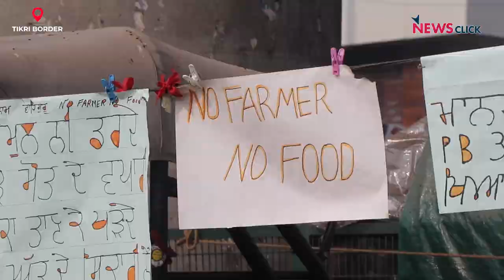अहंकारी मोदी, UP में खाएंगे पटखनी : उग्राहां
ख़ास पेशकश में वरिष्ठ पत्रकार भाषा सिंह ने बात की BKU (उग्राहां) के प्रमुख जोगिंदर सिंह उग्राहां से और जानना चाहा कि जब  UP  में योगी सरकार किसान को लुभाने के लिए पंचायत तक करने पर उतर आई हैं तो कैसे वहां किसान आंदोलन अपनी गति पकड़ेगा। तीन कृषि कानूनों पर दिल्ली में पिछले साढ़े आठ महीने से डेरा डाले किसानों ने उत्तर प्रदेश सहित बाकी चार राज्यों के आगामी विधानसभा चुनावों में भाजपा को हराने का ऐलान किया है।